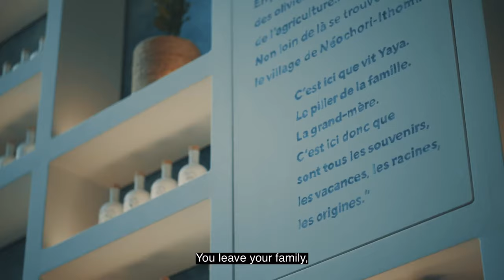JUAN ARBELAEZ - chef cuisinier & restaurateur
"L'INSPIRATION NAÎT D'UNE RENCONTRE"

Merci à Juan Arbelaez de nous avoir accueilli dans ses cuisines du Yaya Secrétan pour nous partager sa définition du "bien manger".
Un parcours singulier, des inspirations multiples pour une cuisine simple autour de l'Humain.

● Interview / Scénario : Juliette Cangiani
● Réalisation / Montage vidéo : Enogat Bachmann